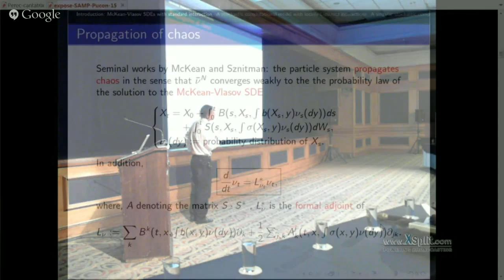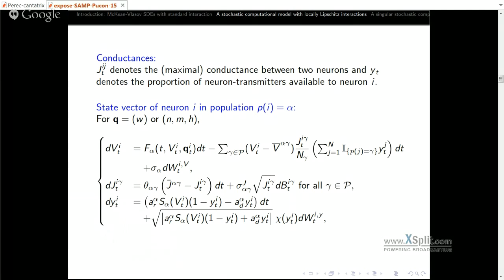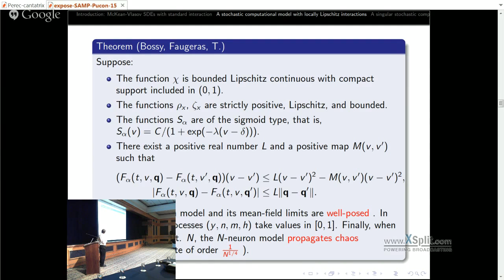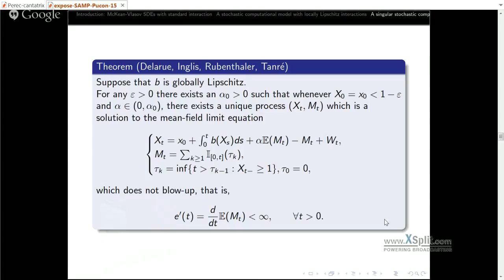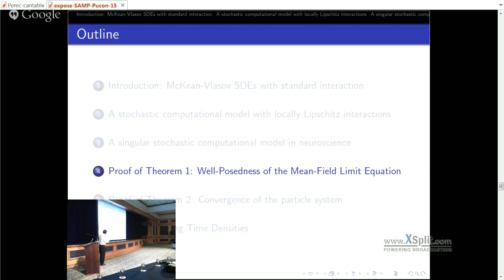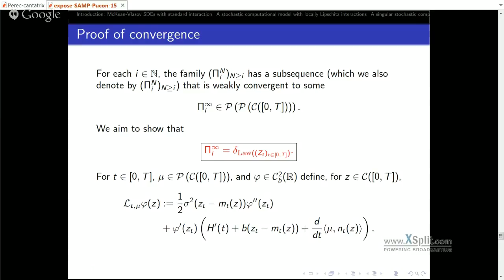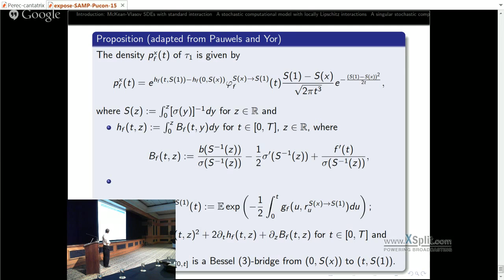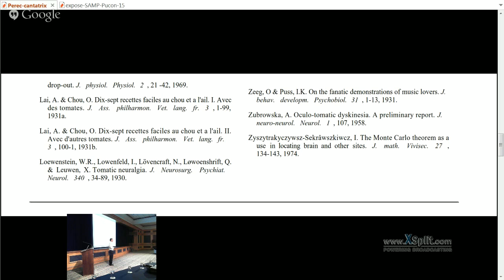On some new techniques to obtain mean-field limits of neural networks with non-standard inteactio...